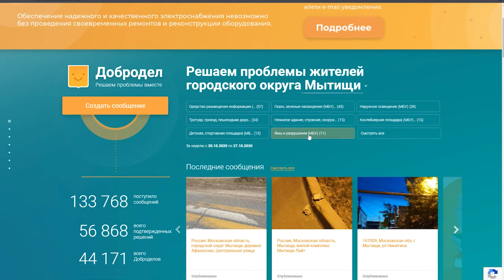«Добродел» популярен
Порядка 18 тысяч обращений поступило от жителей региона на портал «Добродел» за неделю. Большая часть из них касалась темы мусора. Также в топе - вопросы, связанные с состоянием дворов и дорог. Обращаются люди и по вопросам работы медучреждений, в том числе, с коронавирусом было связано 195 заявок. А в Мытищах за октябрь на портал «Добродел» поступило более 3 тысяч обращений. А количество пользователей составило более 20 тысяч. Первого октября сайт отметил свое 5-летие. Общее число зарегистрированных пользователей составляет 1,7 миллиона человек. (12+)